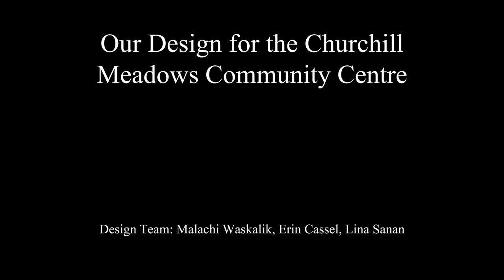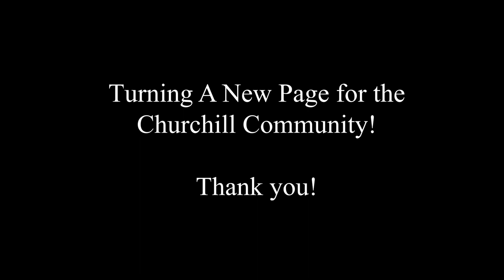Churchill Meadows Community Centre Design Proposal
A detailed design video for the Churchill Meadows Community Centre in Mississauga Ontario.